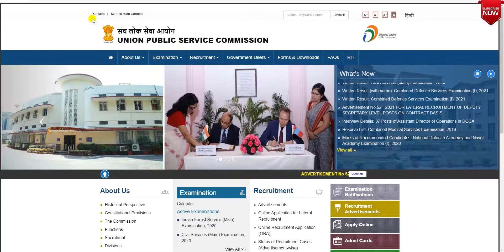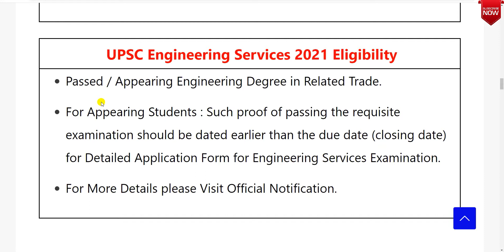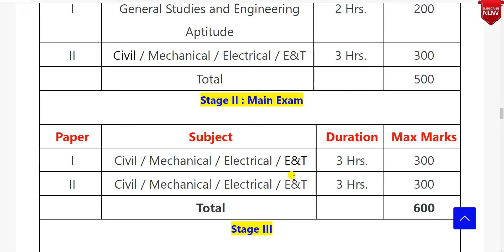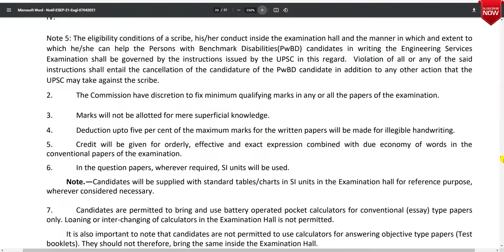UPSC ESE Recruitment 2021|Engineering Services 2021|ESE 2021 Notification|ESE 2021 Vacancies|ESE Job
Hi Friends
About this video-UPSC ESE Recruitment 2021|Engineering Services 2021|ESE 2021 Notification|ESE 2021 Vacancies|ESE Job

Your Queries-
atest job notifications
latest job for engineer
aks education
upsc ese recruitment 2021
engineering services 2021
ies 2021 exam date
ies 2021 notification
ies 2021 application form notification
ese 2021 notification
ese 2021 vacancies